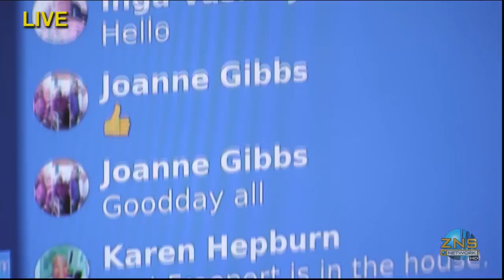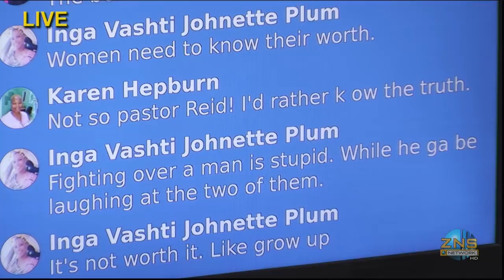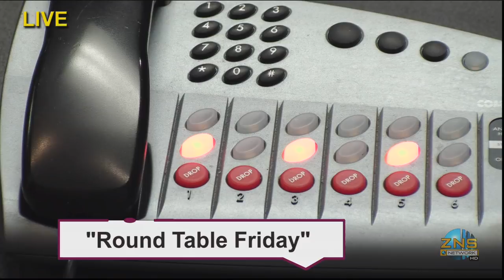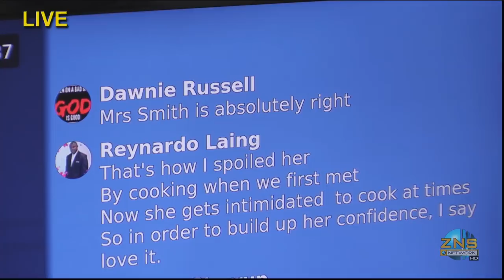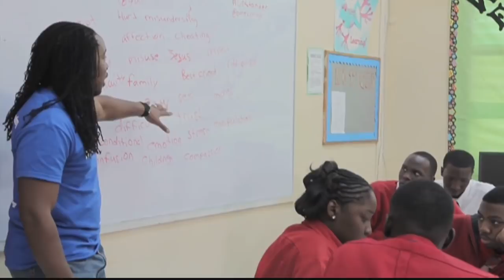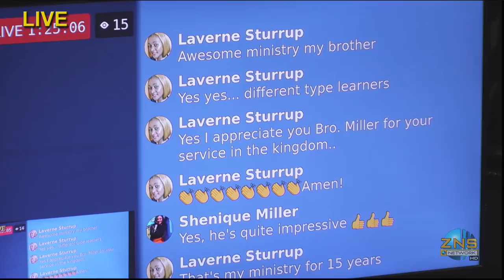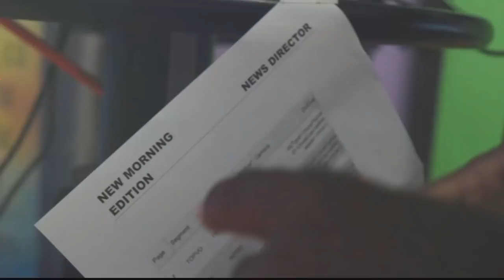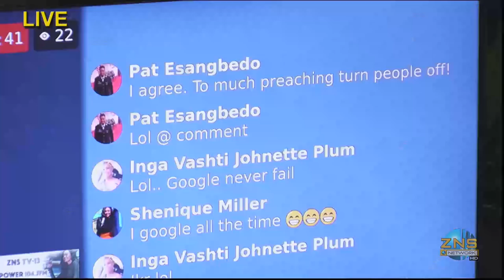The Conversation with Shenique Miller - September 21, 2018